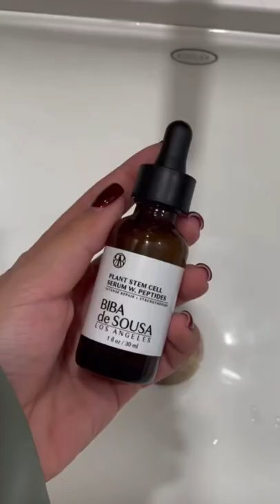✨ Simple clear skin routine for Women ✨ skincare (id:yasmeenhalbuni)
Simple clear skin routine for clear skin!